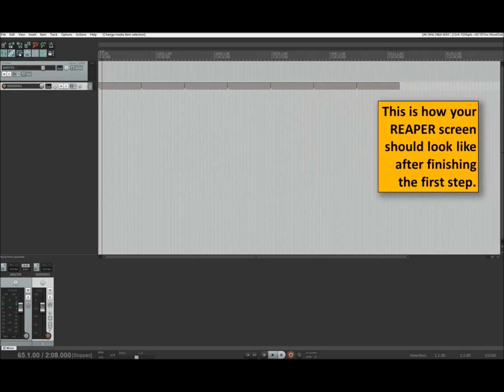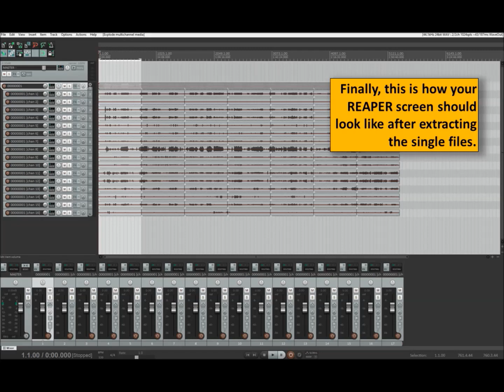Behringer X32: How To Import X-Live Files To Reaper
The Behringer X32 series allow to install the X-LIVE Expansion card enabling the user to do multitrack recordings with 8, 16 or 32 tracks. You can postprocess the recorded files on the X32 or export them to a DAW software like REAPER

I prefer REAPER, since it is very user friendly. You can edit / overdub all the tracks and run the mix back in the hotel room on a simple laptop equipped with an Intel-5 processor, 8 Gb RAM and a 256 GB SSD harddisk.